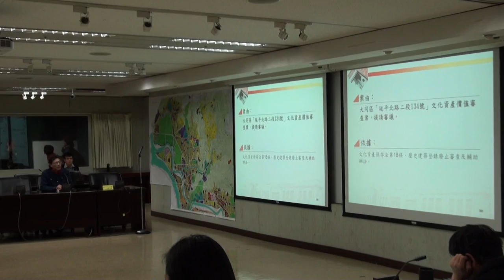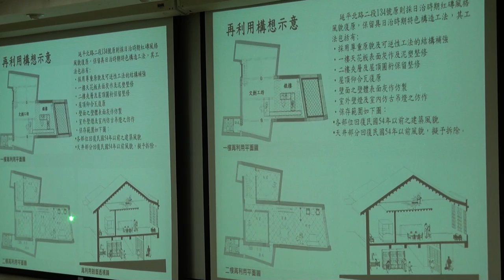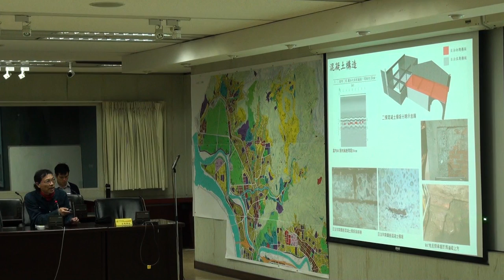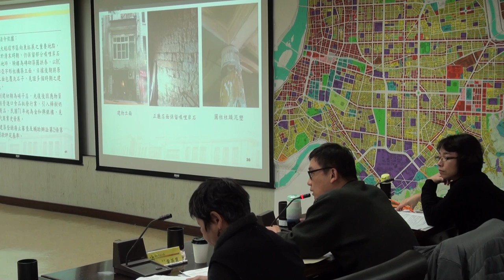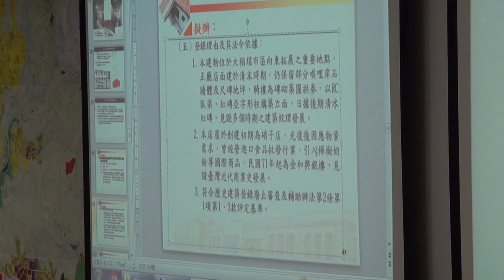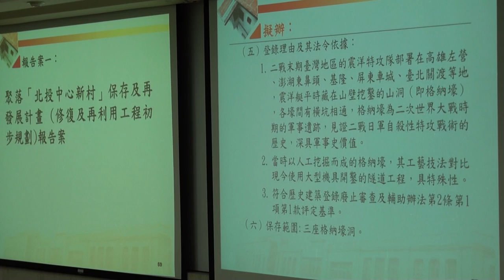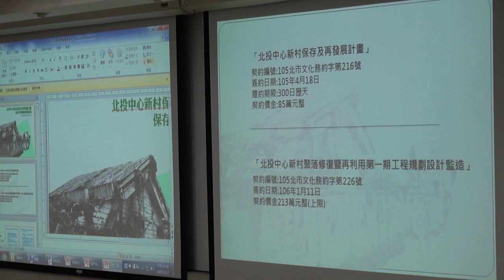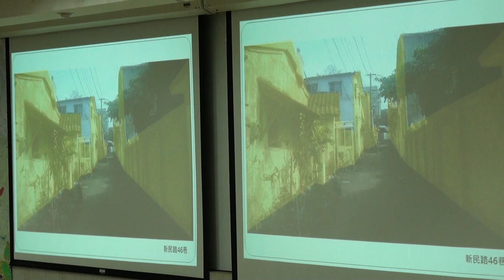臺北市文化資產審議委員會第89次會議影片-PART2